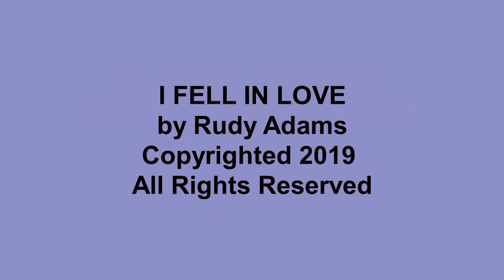Rudy Adams I FELL IN LOVE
This is a song I worte for my beautiful wife. She and I were connected by a very high Spirit. Been matched together by the Lord and married now for 19 very happy years. This ones for you Baby, I LOVE YOU.